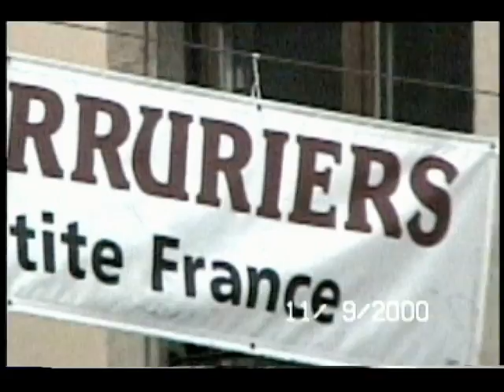Strasburg, France and Germany 2000